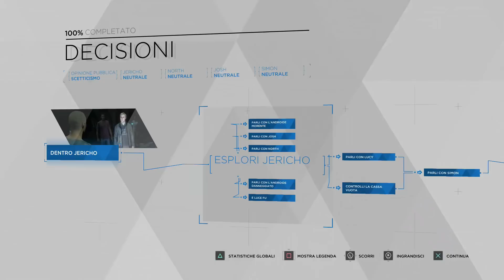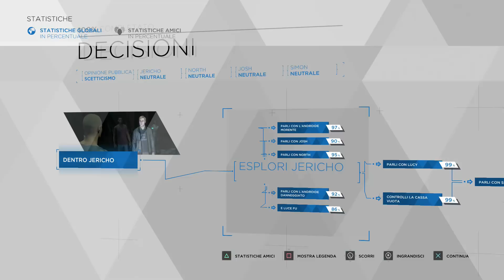JERICHO, NASCONDIGLIO PER FUGGIASCHI | #12 | Detroit: Become Human (PS4) | Gameplay Ita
★▼★▼★ INFORMAZIONI UTILI ★▼★▼★
● RIKIX NINTENDO NETWORK ID (WII U) ➨ Rikix2302
● RIKIX CODICE AMICO NINTENDO SWITCH ➨ SW-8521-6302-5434
● RIKIX PLAYSTATION NETWORK (PS4) ➨ Rikix2302
● PES CLUB MANAGER ID ASSOCIAZIONE BRIXIA FORCE ITALY ➨ 1001971
● PES CLUB MANAGER ID ASSOCIAZIONE ACCADEMIA ➨ 1325516
● REGOLE PER I SALUTI:
Per essere salutati alla fine di un video, seguite queste istruzioni.
1) Cliccate Mi Piace
2) Scrivete nei commenti il nickname con cui volete essere salutati (Evitate di dirmi i vostri cognomi)
3) Alla FINE di uno dei video successivi verrete salutati!

NB: Ogni utente può essere salutato MASSIMO 1 VOLTA AL MESE!